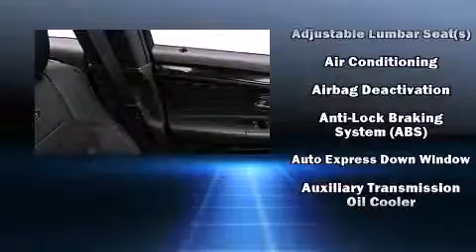2013 Ford Sedan Police Interceptor Police Interceptor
Day Ford
3696 Wm Penn Hwy

A 3.5 liter V-6 engine pairs with a sophisticated 6 speed automatic transmission, providing a smooth and predictable driving experience. It's equipped with tons of terrific amenities, but it won't break your budget. Like all wheel drive, variably intermittent wipers, air conditioning, power door mirrors, skid plates, adjustable pedals, an overhead console, and 1-touch window functionality. You and your passengers will enjoy the stereo system, which includes a CD player with MP3 capability, steering wheel mounted audio controls, and 4 speakers, providing excellent sound throughout the cabin. Passenger security is always assured thanks to various safety features, such as: dual front impact airbags with occupant sensing airbag, front SIDE impact airbags, traction control, brake assist, and 4 wheel disc brakes with ABS. Electronic stability control ensures solid grip atop the road surface, no matter how challenging the driving conditions. Our sales reps are extremely helpful & knowledgeable. They'll work with you to find the right vehicle at a price you can afford. Stop by our dealership or give us a call for more information.